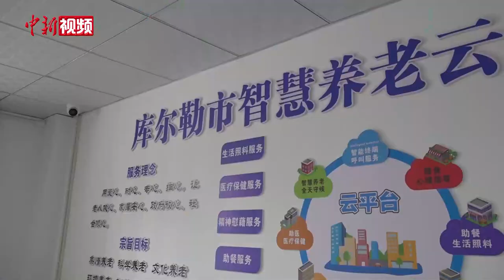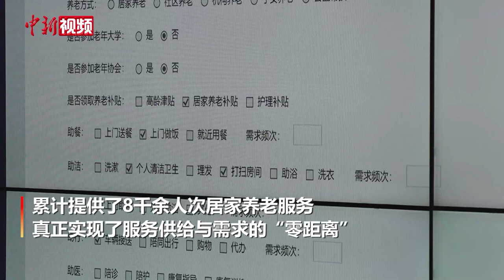在新疆库尔勒感受养老服务供需“零距离”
近日，新疆巴州库尔勒市。在河北省援建的库尔勒市河北老年人日间照料中心内，几位老人正在练习书法、绘画，来自附近社区的居民和住在这里的老人一起弹奏乐器、演唱戏曲。该照料中心于2020年1月投入使用，设置有康复室、图书室、美术室、活动娱乐室、护理站、配药室、居家养老指挥平台、社区微型养老院、配餐中心及室外健身场地等。

库尔勒市河北老年人日间照料中心以日间照料为主，结合老年人需求，重点拓展以日照中心为核心辐射周边的居家养老服务，并为社区孤寡、空巢、失独老人提供日间生活照料、休闲健身、精神慰藉、文化娱乐、医疗康复保健、配餐等服务。

2020年1月智慧居家养老平台营运以来，中心整合各种有关的养老服务资源，依托智慧养老服务信息化平台，以平台热线、服务门户网站及“一键通”智能救助终端、远程健康医疗为纽带，针对老年人群提供紧急救援、日常照顾、家政服务、休闲娱乐、法律咨询、精神慰藉等服务。目前已录入了1.6万余名有居家服务需求的老年人并建立了电子档案，提供了8千余人次居家养老服务，真正实现了服务供给与需求的“零距离”。未来照料中心将在此基础上逐步发展，递增服务能力和服务半径，迅速发展覆盖到服务全市老年人。